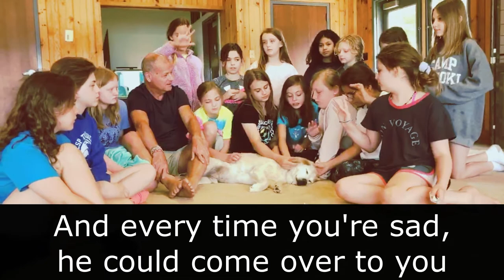Buddy the Comfort (Camp Weloki)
Buddy gives kids hope that they can be seen, heard, understood, and loved. He works at a counseling practice, in circles at weekend retreats, at summer camps (Camp Weloki for Girls), and in schools. Thank you, Dr. Jordan, for the wonderful work that you and Buddy are doing! Keep it up!